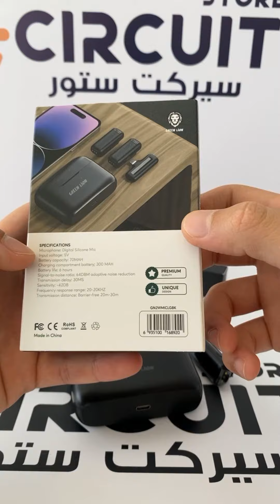مايكروفون لاسلكي للايفون من شركة Green حبتين مايكروفون على جهاز واحد🔥😍🤝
مواصفات المنتج:

مايك لاسلكي للايفون الإصدار الجديد مبتكرة من شركة Green.

يحتوي على علبة تخزين المايك خفيفة الوزن والمحمولة تشحن المايك بالكامل حتى 5 مرات مما يوفر 6-7 ساعات من الاستخدام لكل شحنة.

يتميز المايك بتقنية عزل الأصوات المزعجة. ذكية بحيث يمكنك تسجيل صوت عالي الجودة مع التقاط محيطي بزاوية 360 درجة.

مسافة اقتران  المايكرفون تصل إلى 20 متر ويدعم التسجيل من القطعتين بنفس الوقت.

مناسب جميع أجهزة الايفون.

سهل الإستخدام فقط اوصل قطعة المايك إلى الجهاز وإبدأ بالإستخدام المايك.

للطلب من خلال هالرابط من متجر سيركت ستور في الدوحة قطر